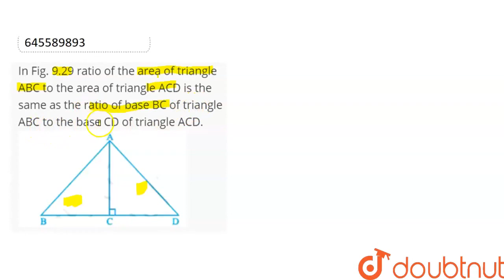In Fig. 9.29 ratio of the area of triangle ABC to the area of triangle ACD is the same as the ra...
In Fig. 9.29 ratio of the area of triangle ABC to the area of triangle ACD is the same as the ratio of base BC of triangle ABC to the base CD of triangle ACD.
Class: 7
Subject: MATHS
Chapter: PERIMETER AND AREA
Board:CBSE

👉 Have Any Query? Ask Us.